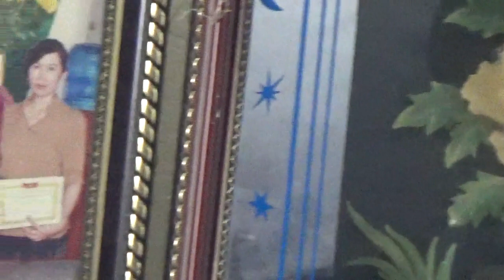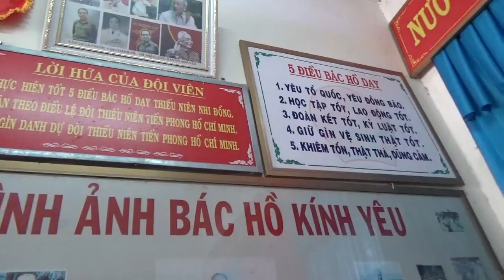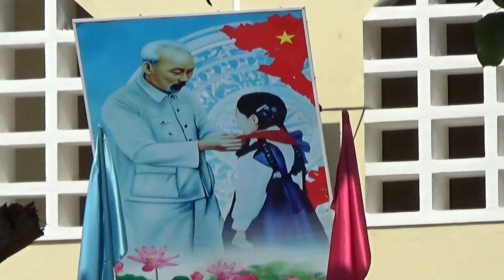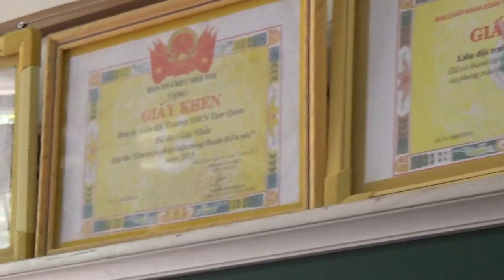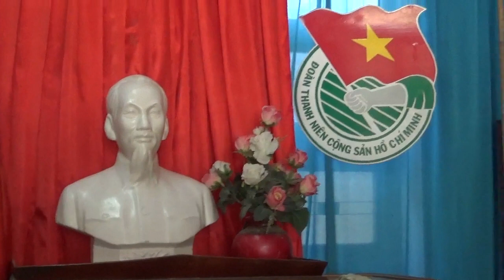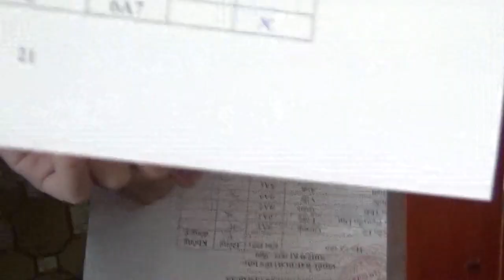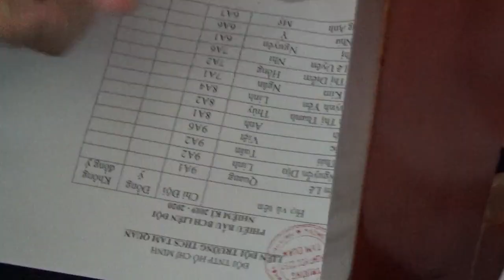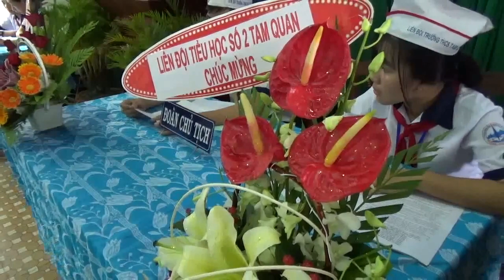DAI HOI LD19 20